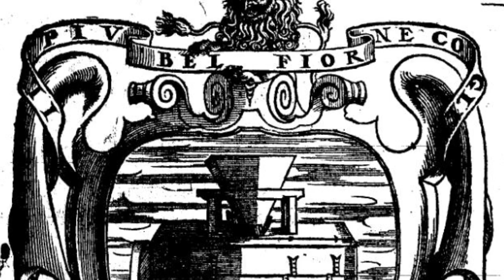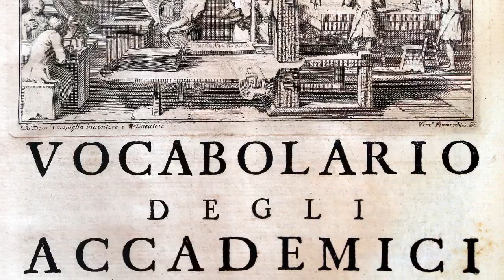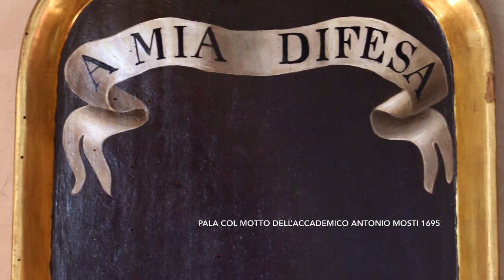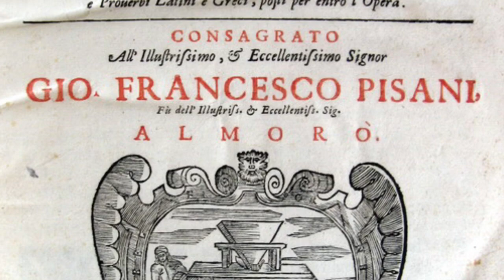L'Accademia della Crusca: la più antica accademia linguistica del mondo (1583) / (Sub ITA/ENG)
Oggi voglio parlare di un altro argomento che mette insieme lingua italiana e la nostra magnifica citta di Firenze, e per fare questo voglio partire da una villa: la villa medicea di Castello.
La villa di Castello era una delle 20 e più ville che la famiglia Medici possedeva in Toscana.
La villa di Castello era una delle più vicine a Firenze ed era abitata da un cugino di Lorenzo il Magnifico.
La Villa era famosa per i suoi giardini geometrici, fra i primi giardini all’italiana della storia.
Sapete che i giardini geometrici in Italia si chiamano all’italiana e non alla francese come nel resto d’Europa? Perché i giardini geometrici nascono proprio a firenze nel sedicesimo secolo. con una fantastica collezione di agrumi rari, e perché nella villa erano conservate due delle più famose opere del rinascimento fiorentino: la nascita di Venere e la Primavera di Botticelli, che oggi vediamo alla galleria degli Uffizi.
Ma oggi questa villa è famosa per la prestigiosa istituzione che che è ospitata nelle sue sale: l’Accademia della Crusca.
L’Accademia della Crusca è l’equivalente italiano dell’Académie Française in Francia o della Real Academia in Spagna, cioè un istituto di studi e vigilanza della lingua nazionale.
Per questo l’Accademia della Crusca rappresenta la più prestigiosa istituzione linguistica d'Italia, ma soprattutto l’Accademia della Crusca è la prima accademia linguistica del mondo, tanto che l’Académie Française che fondata nel 1635, prende come modello da imitare proprio l’Accademia della Crusca fiorentina.
L’Accademia della Crusca nasce infatti nel 1583 con uno scopo ben preciso: mantenere la purezza della lingua fiorentina. I fiorentini erano consapevoli e molto orgogliosi del loro modo di parlare, che non consideravano più un dialetto, ma una vera e propria lingua compiuta e autonoma... ne abbiamo gia parlato nel video di Dante... anche in virtù del prestigio dei grandi scrittori che avevano scritto in fiorentino come appunto Dante, Petrarca, Boccaccio e molti altri ancora.
Per dare questa idea di purezza danno nome alla loro accademia il "della crusca", perché la crusca era il materiale di scarto della macinatura del grano nei mulini: da una parte usciva la farina bianca, pura, dall’altra la crusca, lo scarto del grano e della macinatura.
Dunque gli accademici della Crusca volevano eliminare la crusca appunto, lo sporco le impurità, dalla lingua per lasciare il fiore fiore della farina bianca: la pura lingua fiorentina! Come dice infatti il motto dell’Accademia: "Il più bel fior ne coglie". I fiorentini sono i primi in Italia e in Europa ad avere questa consapevolezza e questo fa dell’accademia della Crusca un caso storico eccezionale.
L’opera piu famosa dell’accademia della Crusca è il Vocabolario degli Accademici della Crusca che iniziato già nel 1612, diventa il modello di tutti i vocabolari europei, anche per le lingue: francese, inglese, tedesco.
Grazie ai continui aggiornamenti ancora oggi il Vocabolario della Crusca è il principale riferimento lessicografico della lingua italiana -assolutamente autorevole- La nota curiosa di questa Accademia è che ogni accademico aveva una specie di soprannome, una sorta nickname, un motto e una immagine che lo identificava, e tutte questo cose dovevano essere riferite al mondo del grano: come i mulini, le macine, la farina, la paglia, il pane.
Queste immagini personali e identificative dell’accademico venivano poi rappresente su delle pale per infornare il pane e decoravano il salone principale dell’Accademia come avviene ancora oggi.
Ve ne spiego una guardate: guardiamo questa pala per esempio, dove vediamo il soprannome che è "fragile", fragile come le uova che vediamo nell’immagine, ma le uova sono conservate. Sono protette dalla paglia, la paglia ottenuta dal grano, infatti il motto è: a mia difesa, il grano difende la fragilità delle uova.